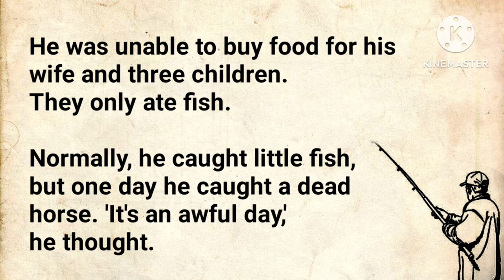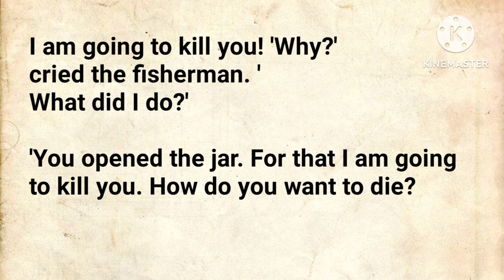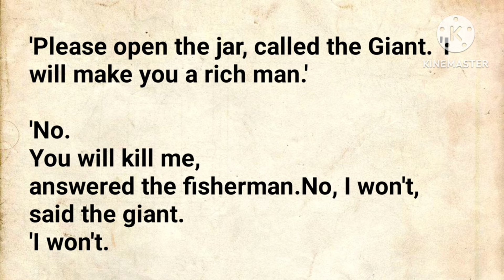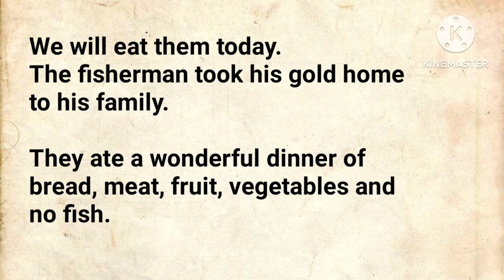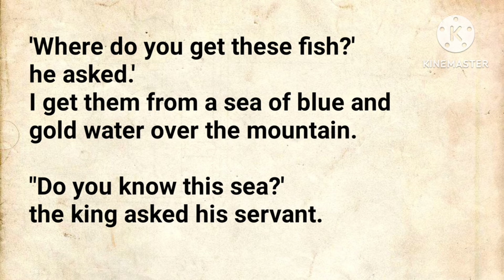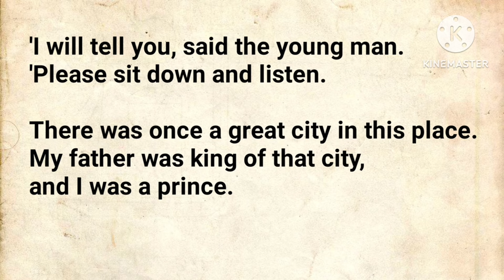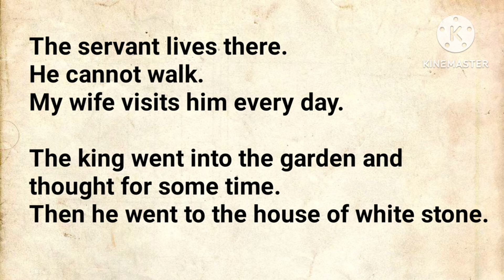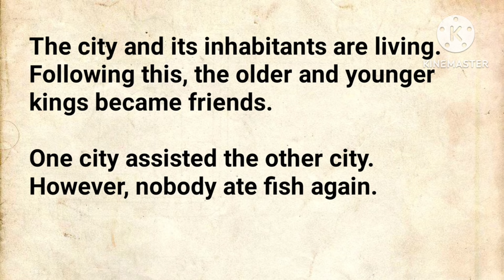Learn English Through Story |💥Level 1 | A Fisherman | English Story For Reading